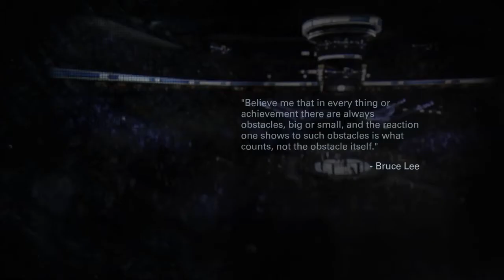EA Sports UFC PS4 Gameplay